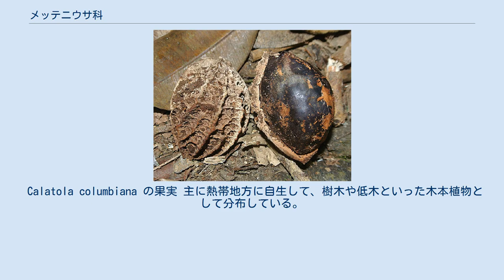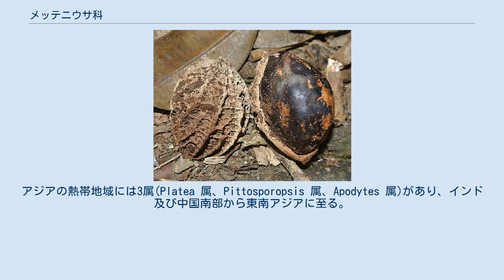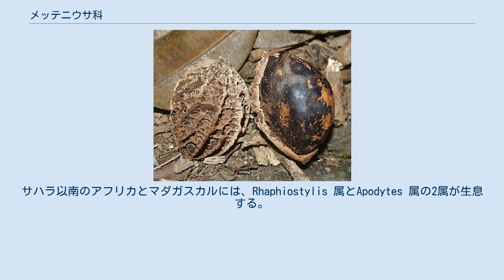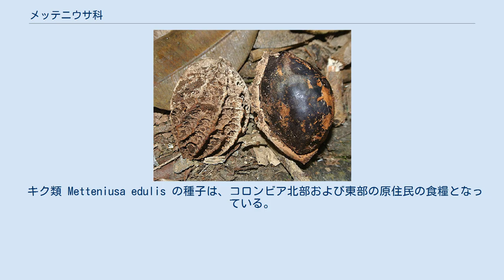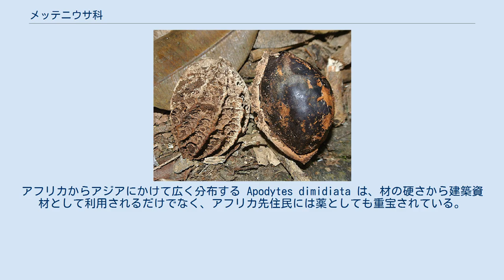メッテニウサ科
メッテニウサ科(メッテニウサか、Metteniusaceae)は、被子植物のメッテニウサ目に属する唯一の科である。
 主に熱帯地域に自生する11属約60種から構成される。
従来、本科はメッテニウサ属のみが属していたが、分子系統学の研究の成果から当時のクロタキカズラ科の内の10属が本科に属すことが分かり、整理された。
 Calatola columbiana の果実 主に熱帯地方に自生して、樹木や低木といった木本植物として分布している。
樹高はDendrobangia boliviana で最大40m、Poraqueiba sericea で最大30mになる。
葉は互生で葉柄は堅い。
数種の葉は乾燥すると黒くなる。
花序は楕円形または斜めに様々で、束生、腋生集散花序、穂状花序、円錐花序などがある。
花は両性で時に単性。
雄しべは5本または4本で、しばしば短くて平らな花糸がある。
雌しべは5心皮合生(Calatola属は4心皮)で、子房は1または2-3つの子房室から成り、糸状または太い花柱がある。
果実は核果、1種子をつける。
 メッテニウサ科には11属64種があるとされる。
分布はラテンアメリカ、サハラ以南のアフリカ、マダガスカル、アジアの熱帯地域、オーストラリア、ニューカレドニアと広い。
特に熱帯アメリカ(メキシコ、中南米、カリブ海)で最も多様性が高く、7属37種が見られる。
アジアの熱帯地域には3属(Platea 属、Pittosporopsis 属、Apodytes 属)があり、インド及び中国南部から東南アジアに至る。
クイーンズランド州の固有種である Apodytes brachystylis は、オーストラリアで唯一の種である。
ニューカレドニアにも、Apodytes clusiifolia という固有種が分布する。
サハラ以南のアフリカとマダガスカルには、Rhaphiostylis 属とApodytes 属の2属が生息する。
最も広い分布域を持つ種は、唯一アフリカとアジアの両大陸に分布する Apodytes dimidiata である。
 本科は元来メッテニウサ属7種だけを含み、従来のAPG体系においてもその枠組みが踏襲されてきたが、2016年のAPG IVでは、クロタキカズラ目のクロタキカズラ科に属すと考えられてきた以下の10属がメッテニウサ目メッテニウサ科に移された。
 キク類 Metteniusa edulis の種子は、コロンビア北部および東部の原住民の食糧となっている。
他に南米の Poraqueiba sericea とアジアの Pittosporopsis kerrii の種子も食用とされる。
アフリカからアジアにかけて広く分布する Apodytes dimidiata は、材の硬さから建築資材として利用されるだけでなく、アフリカ先住民には薬としても重宝されている。